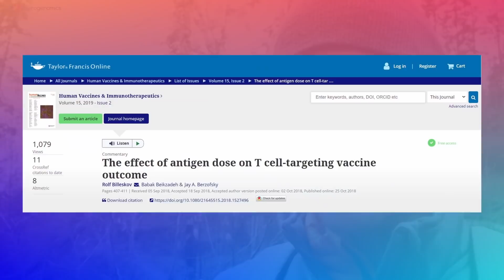Novavax Protein Vaccine - COVID-19 vaccines update 42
Novavax protein vaccine and how this vaccine compares with the mRNA vaccines.💉 What happens with the sugar attachments to the spike protein & how do we know if the amount of spike protein is ideal for triggering the best immune response?

Holistic proactive wellbeing event: moneyminddna.ca